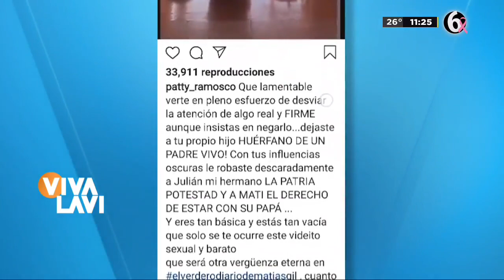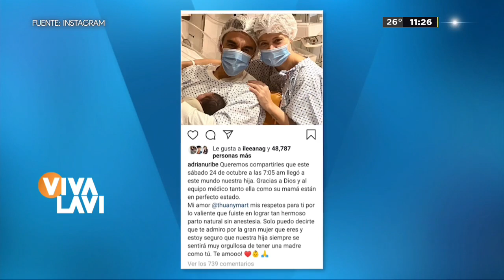¡Adrián Uribe ya es papá! | Vivalavi